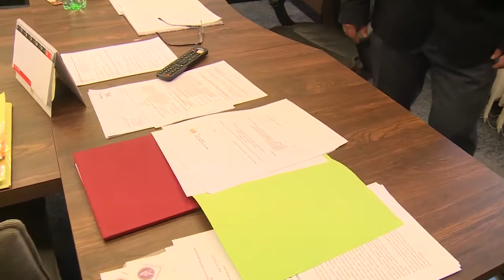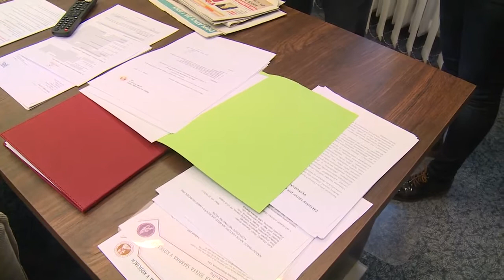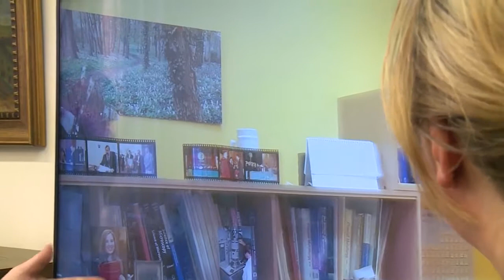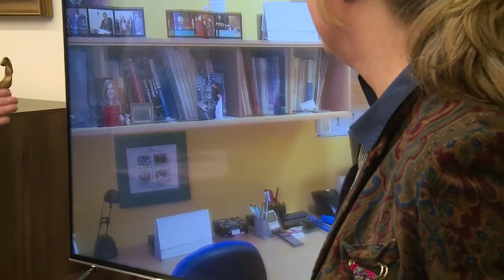Pracovný stôl - Rektor UPJŠ Sovak